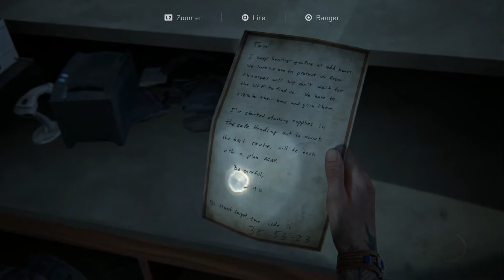#18 L'embuscade foirée [The Last Of Us Part: II]